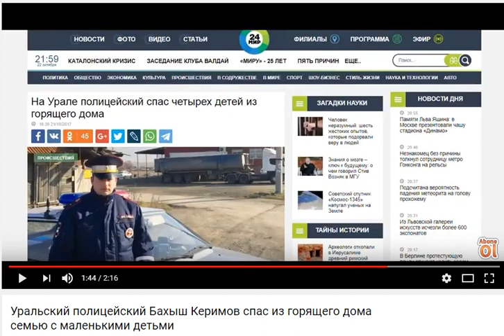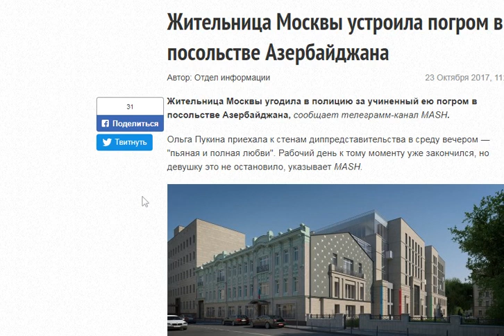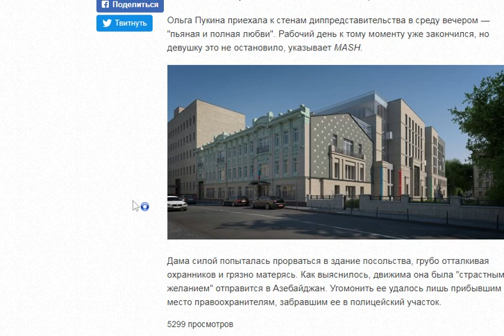Вот скажи мне россиянец, в чём сила??(хорошие армяне и звери азеры)